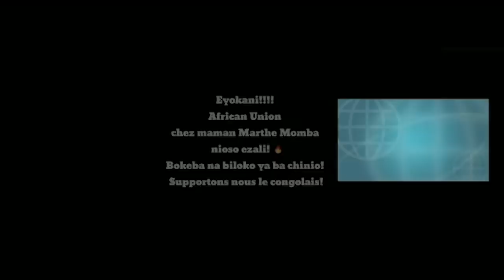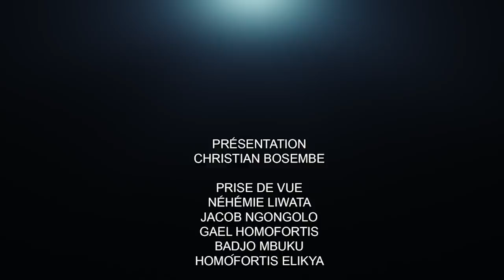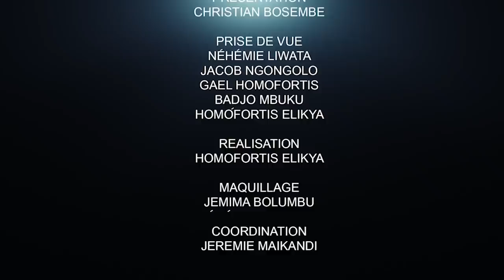CRITIK INFO 10.03.21 ÉLECTION EN 2023: L'UDPS CONTREDIT-ELLE LE PRÉSIDENT ?? LES FAUX-FUYANTS.